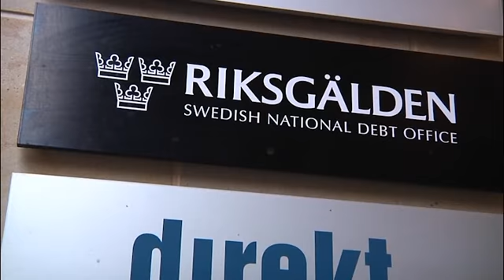Kundmöte med Bo Lundgren